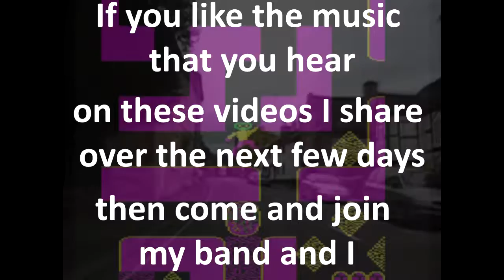mercy mercia- 13 days to go till the release of the album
The album will be released on Tuesday 13th February. Launch gig at The Art House in Southampton. 7:30 pm.
If you like the music you hear in the promotional videos I release in the next few days then come and join us at the Art House for the launch gig.